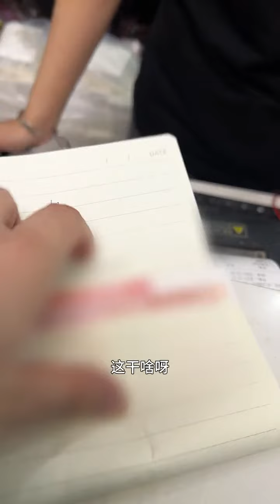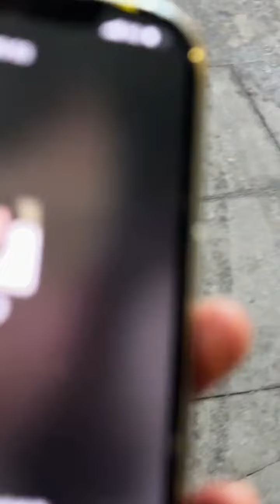老婆，你受累了